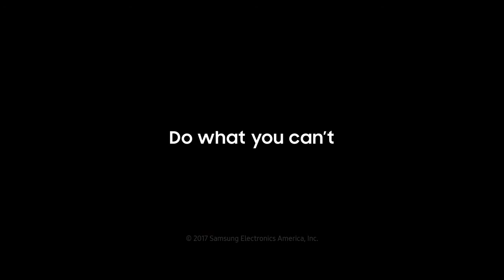Casey Neistat's new Samsung Commercial for the oscars